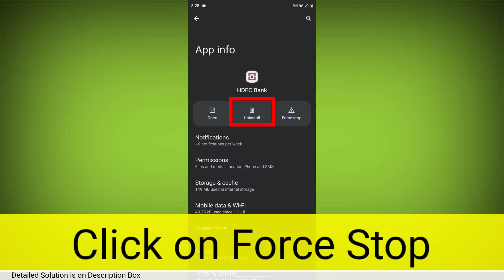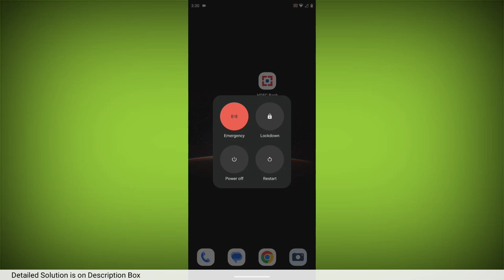How To Fix HDFC Bank App Checking Your Details Loading Problem Solved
**Step 1: Check Internet Connection**
Make sure you have a stable internet connection. A weak or interrupted connection can lead to processing issues. Switch to a different network or connect to Wi-Fi if possible.

**Step 2: Clear App Cache**
1. Go to your device's Settings.
2. Scroll down and select "Apps" or "Applications."
3. Find and tap on the HDFC Bank app.
4. Tap on "Storage" or "Storage & cache."
5. Click on "Clear Cache" and confirm the action.

**Step 3: Update the App**
1. Open the Google Play Store.
2. Search for "HDFC Bank" in the search bar.
3. If an update is available, you'll see an "Update" button. Click on it to update the app.

**Step 4: Restart Your Device**
Sometimes, a simple restart can resolve app-related issues. Turn off your device, wait for a few seconds, and then turn it back on.

**Step 5: Check App Permissions**
1. Go to your device's Settings.
2. Scroll down and select "Apps" or "Applications."
3. Find and tap on the HDFC Bank app.
4. Click on "Permissions."
5. Make sure all necessary permissions are enabled, such as location, storage, etc.

**Step 6: Try on Another Device**
If the issue persists, try accessing the HDFC Bank app on a different device. This can help determine if the problem is specific to your device.

**Step 7: Contact HDFC Bank Customer Support**
If none of the above steps work, it's best to get in touch with HDFC Bank's customer support. They can provide personalized assistance and troubleshooting steps based on your account and app details.

Talk soon,
Abid Akay